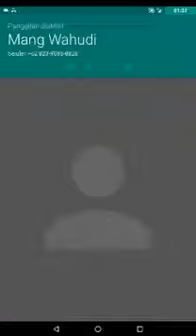ini baru asli zaman NOW tanpa rekayasa